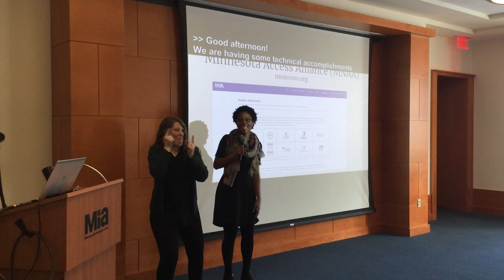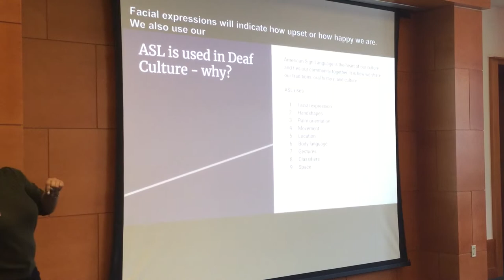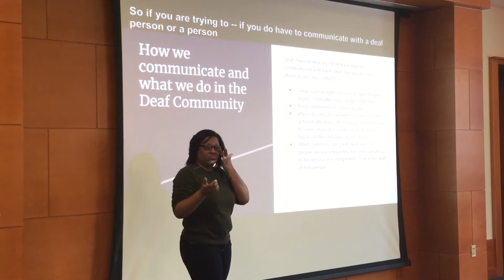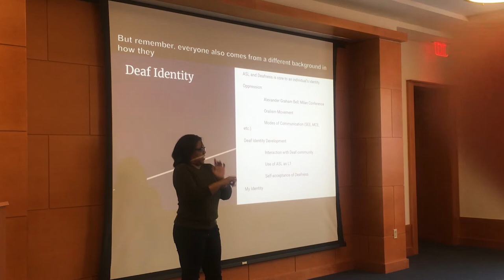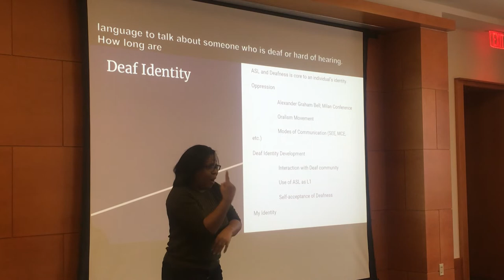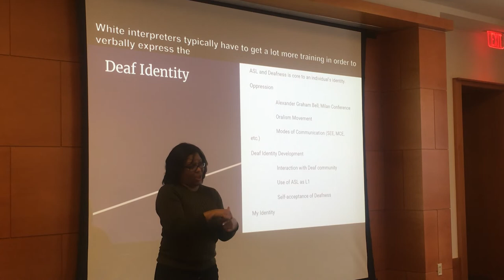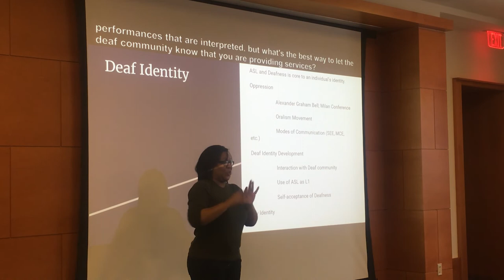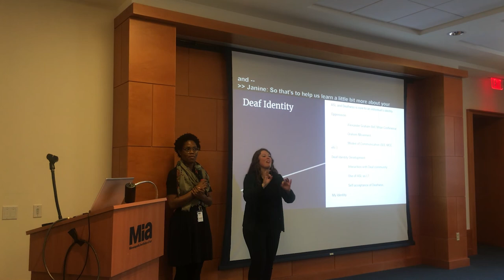American Sign Language (ASL) for Cultural Workers Workshop, February 2020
“American Sign Language (ASL) for Cultural Workers” was a fun and interactive workshop led by Regina Daniels, Program Director and Lead American Sign Language Instructor in the Carlstrom Interpreter Training Program based at North Central University in Minneapolis. Participants learned about Deaf Culture, ASL signs, and practical tips for welcoming Deaf and hard of hearing visitors to their cultural institutions.

Notes on Access:
This workshop was presented in American Sign Language (ASL). There is CART captioning available across the top of the PowerPoint presentation. Also, there are two ASL interpreters, off camera, providing spoken English.